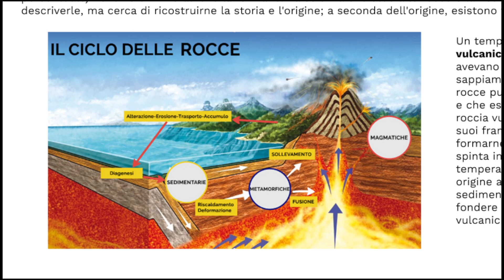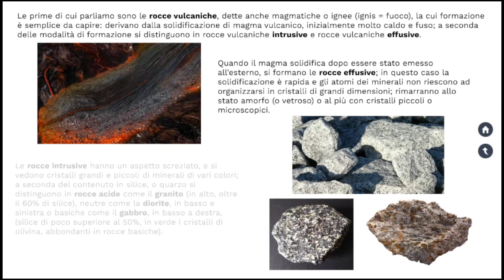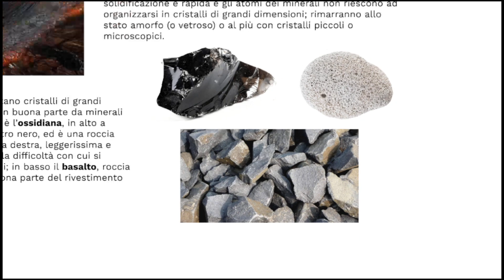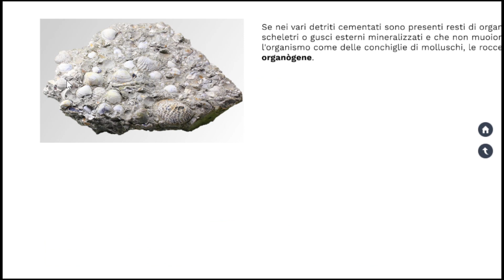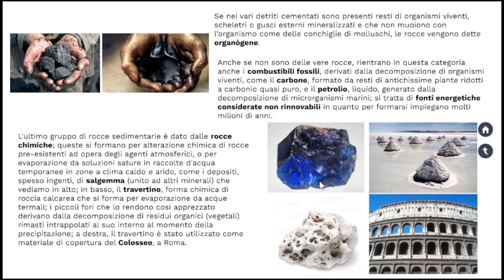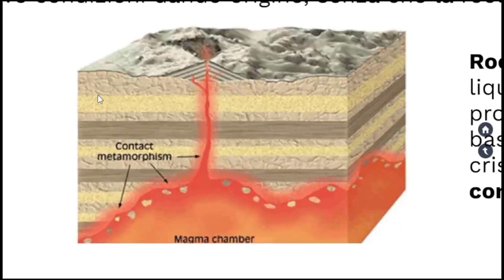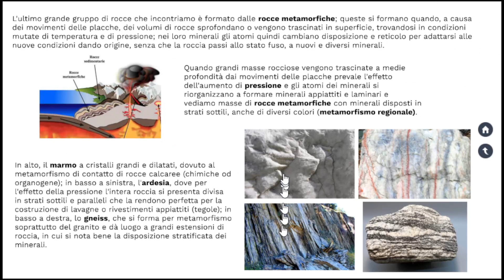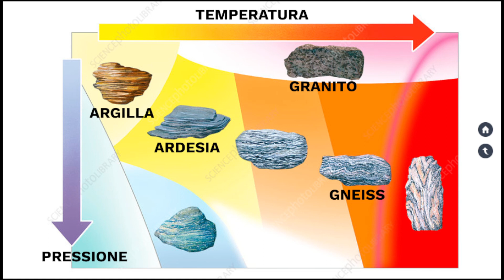LE SUPERSINTESI DI SCIENZE: Le rocce (classe terza)